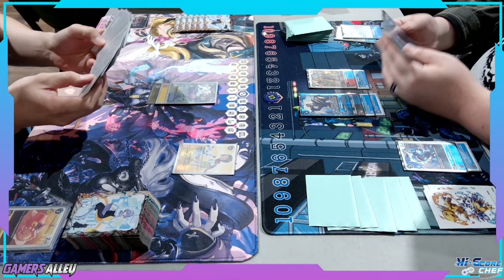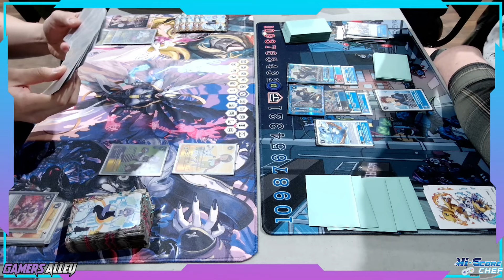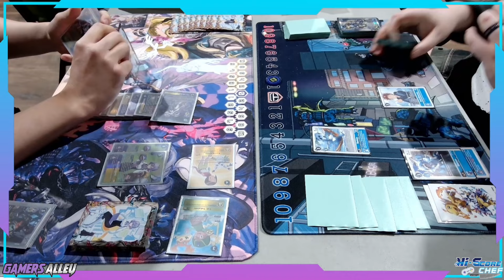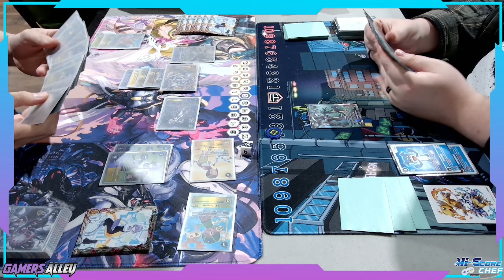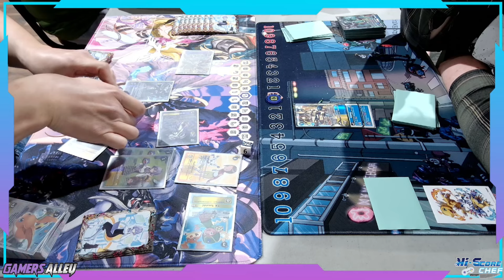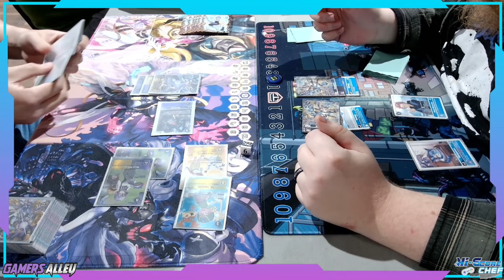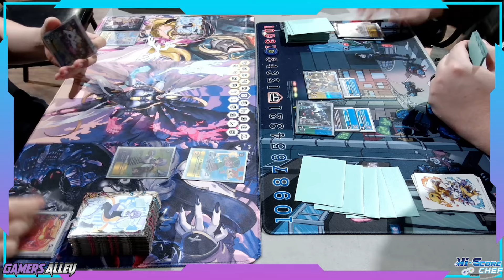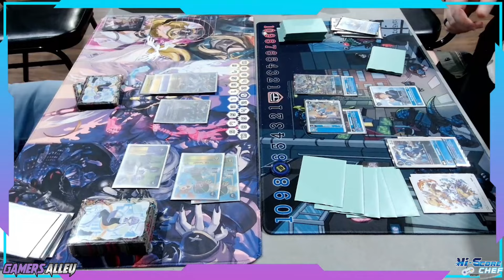ARMOR through the PAIN! - Mastemon VS Magnamon Gamers Alley Locals [BT15 Digimon Card Game]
First-Time match-up going against Armor with my Mastemon deck. Will my recovery and board control tactics be enough to even leave a SCRATCH on Magnamon's radiant gold armor?!?!

Also be sure to tune in over on my TWITCH for all the action LIVE and don't miss out on the cut content!